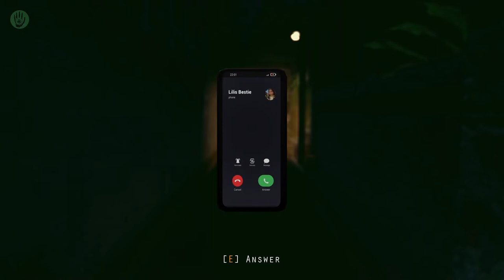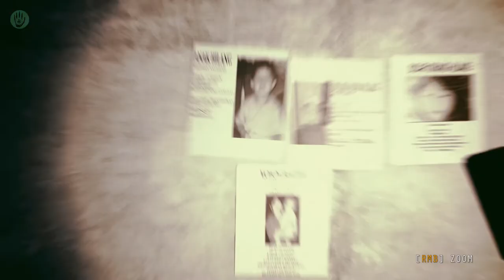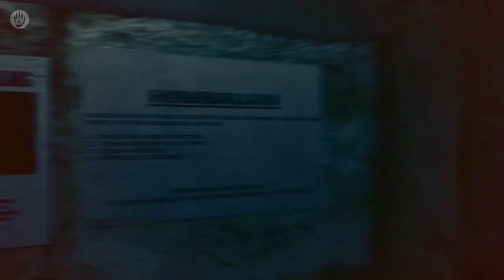Crimson Charnel Game Trailer (2022) | Official Demit Token